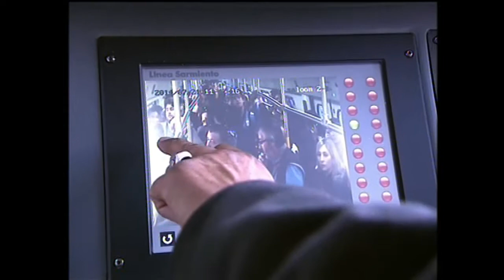Respalda la Unión ferroviaria el plan de renovación estructural de ferrocarriles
El secretario general de la Unión Ferroviaria (UF), Sergio Sasia, destacó hoy la incorporación de nuevas formaciones ferroviarias en el tren Sarmiento, como parte del programa de renovación estructural integral que lleva adelante el gobierno nacional, tanto para el ferrocarril de pasajeros como el de cargas.                                                                     El titular declaró a Télam que "los ferroviarios estamos muy contentos y recibimos con beneplácito el proyecto de recuperación del sistema ferroviario encarado desde hace un año y medio".  "Hace poco, agregó el dirigente gremial, participamos en la recuperación integral de la línea San martín, con renovación de toda la flota de coches y locomotores, y ayer estuvimos en el acto en donde la presidenta de la Nación y el ministro de Transporte, Florencio Randazzo, pusieron en funcionamiento siete formaciones cero kilómetro del Sarmiento, de 9 coches cada uno". Sasia precisó que la recuperación integral de esa línea quedará completada a fines de septiembre próximo, de acuerdo con los planes del Ministerio de Transporte. Destacó la importancia de las inversiones que se están llevando a cabo para la renovación de vías y equipos rodantes en toda el área metropolitana y en los trenes de cargas: "tener formaciones nuevas, como hace más de 50 años no vivía el país para nosotros es importantísimo y lógicamente estamos acompañando este proceso", remarcó el dirigente.   Resaltó al respecto que próximamente comenzará la renovación de coches y locomotoras en las líneas Mitre y Belgrano Sur, así como también en la línea Roca, en los trayectos Constitución-La Plata y Constitución-Cañuelas.             En lo que respecta al Belgrano Cargas, Sasia recordó que la inversión prevista es de más de 2.500 millones de dólares, lo cual impulsará "el desarrollo de las economías regionales" y genera importantes expectativas, principalmente en las provincias.                 Para el titular de la UF, es clave que en este proceso se haya avanzado en la capacitación de los trabajadores para operar con las nuevas tecnologías, incluida la formación de instructores en China, para poder luego transmitir los conocimientos a los trabajadores locales.